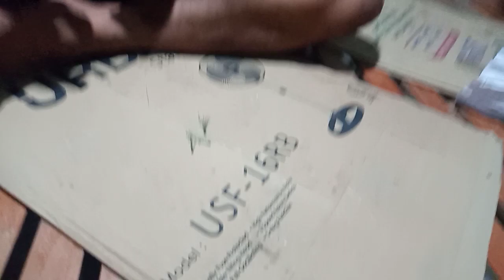TUTORIAL/PANG TULINGAN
Maraming salamat sa supporta ninyo guis /e2 na po Ang request nyo at Kung meron pa po kayong request mag comment Lang po kayo.